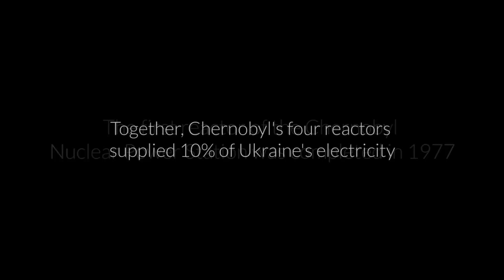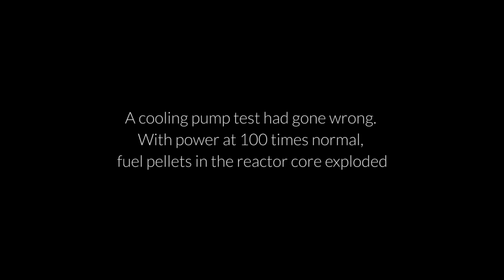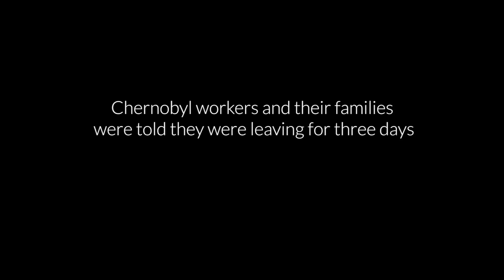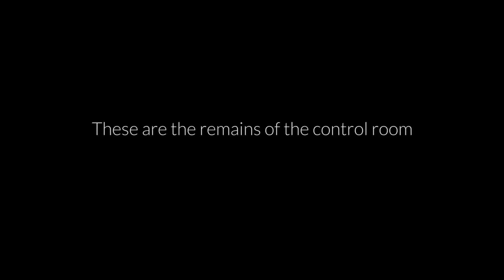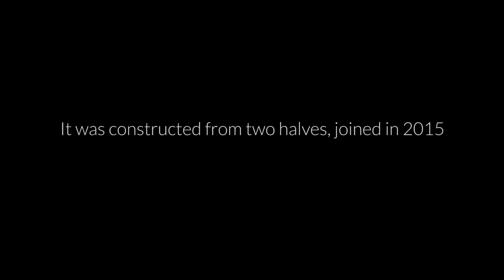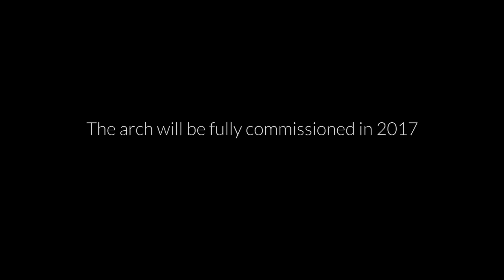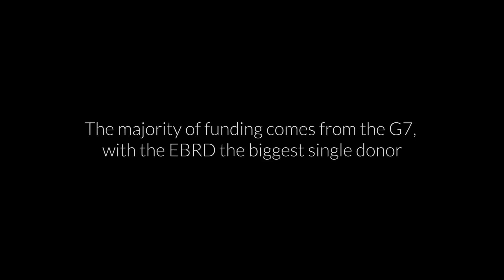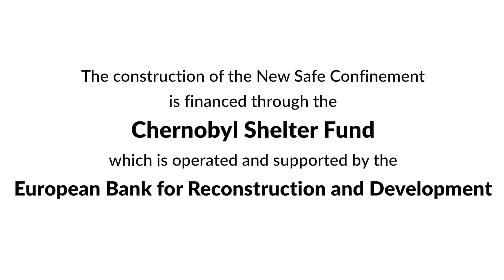Chernobyl: 30 Years On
April 26th 2016 marked the 30th anniversary of the Chernobyl disaster, the worst ever civilian nuclear accident. The EBRD was tasked by the international community with managing the financing of work to secure the site, including the construction of the enormous arch which will protect damaged Reactor 4. This is our story.